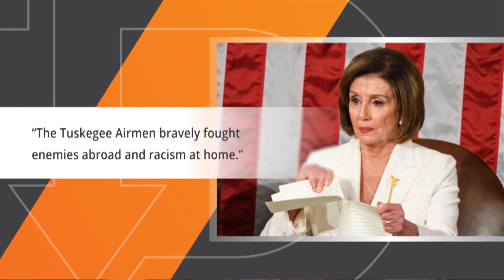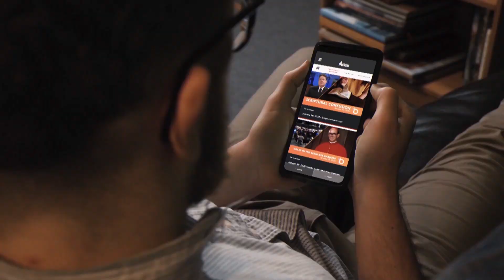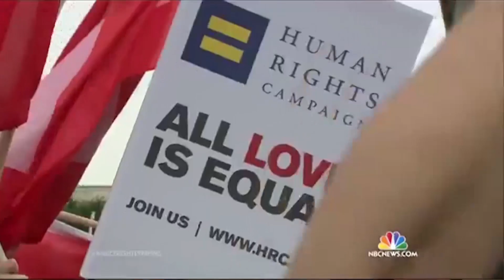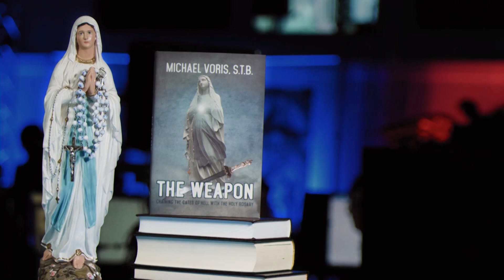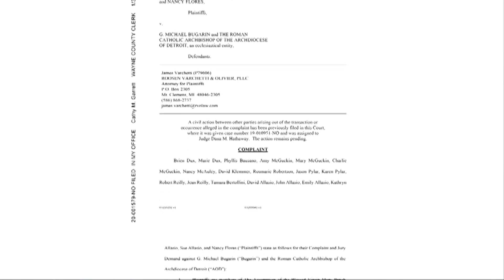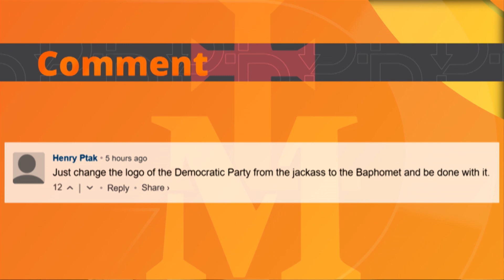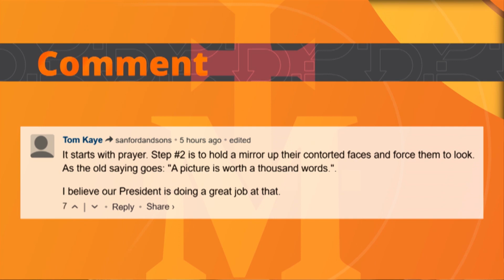The Download — The National Prayer Breakfast